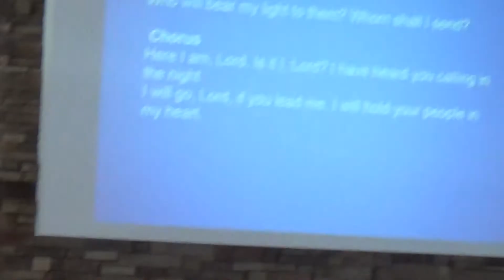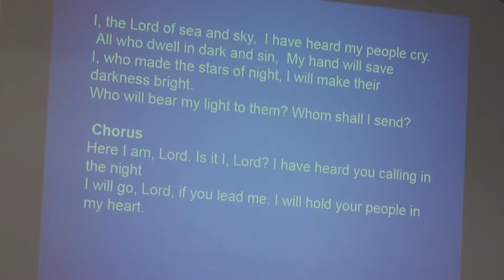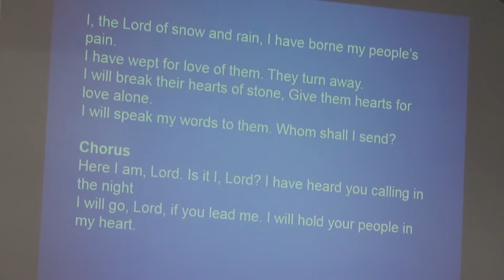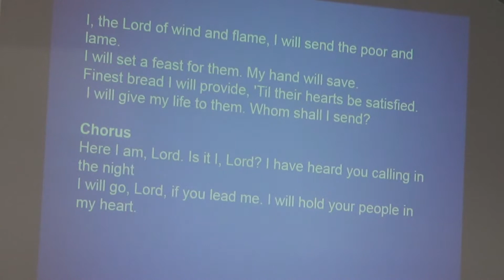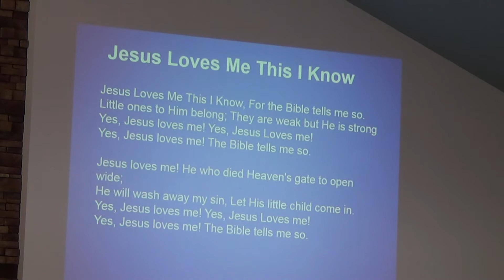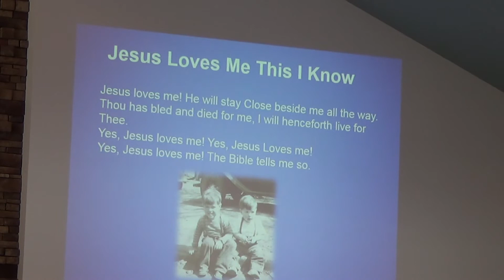2014/11/29 Peace Lutheran Watertown for Dave W. Hanson Memorial Service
Dave Hanson Memorial Service at Peace Lutheran Church in Watertown